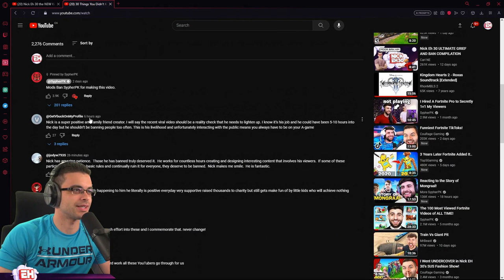30 DE VIDA :((((( 😲 - FORTNITE ITA